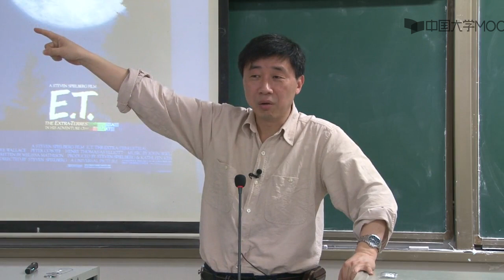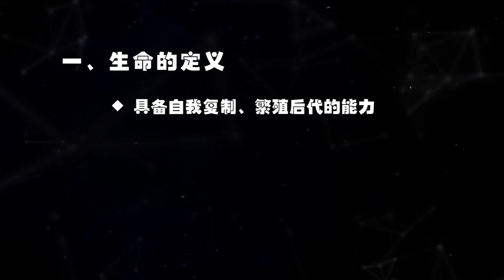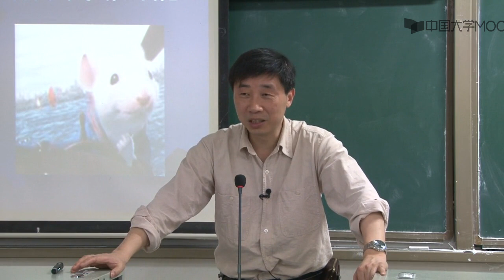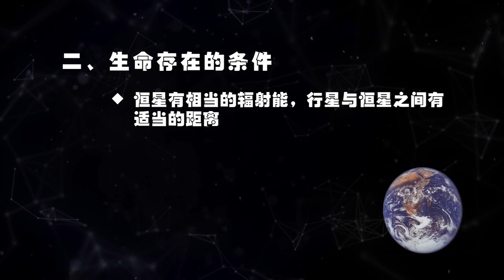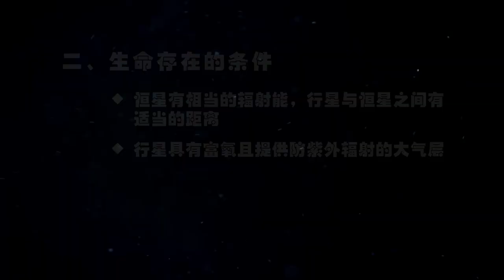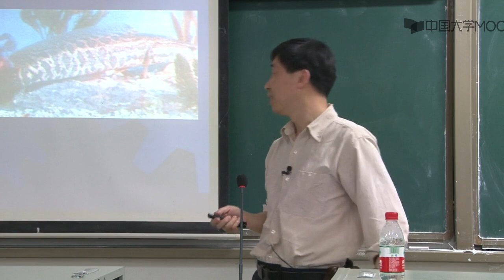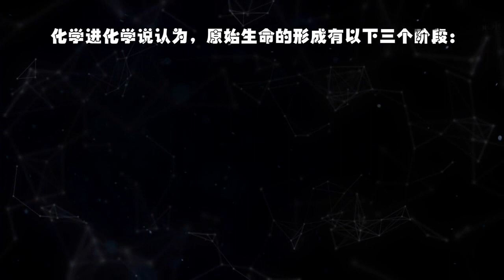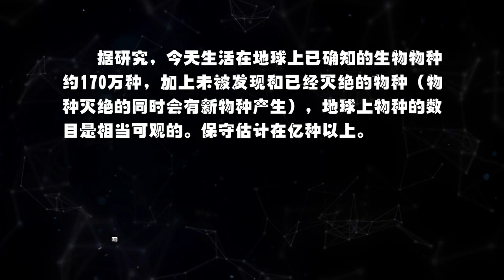7 1关于生命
播放列表名称：宇宙新概念
第一章   绪论

1.1天文学研究的对象、方法和意义

1.2现代天文学的起源及发展简述

1.3时间和历法

1.4天文学和哲学关系略论

1.5天文望远镜

第一章 绪论

第一章 绪论

第二章 太阳系

2.1太阳

2.2地球和月球

2.3太阳系的其他天体

2.4深度撞击和登陆火星

2.5太阳系的起源和演化

第二章 太阳系

第三章 恒星

3.1恒星参数的测定

3.2恒星光谱 变星和新星

3.3恒星集团

3.4恒星的起源和演化

第三章 恒星

第三章 恒星

第四章 星系

4.1星系 银河系

4.2河外星系

4.3正常星系和特殊星系

第四章 星系

第五章 特殊天体

5.1白矮星和黑矮星

5.2中子星和脉冲星

5.3黑洞和白洞

第五章 特殊天体

第五章 特殊天体

第六章 宇宙论

6.1两种不同的时空观

6.2 大爆炸宇宙模型

6.3 宇宙的年龄和形状

6.4  宇宙学的其他模型

6.5 宇宙的暴胀模型

6.6 宇宙中的其他问题

6.7 宇宙新奇模型

6.8 宇宙中的哲学问题

第六章 宇宙论

第七章 地外生命

7.1 关于生命

7.2 地外生命的探测

7.3 地外文明

第七章 地外生命

第八章 霍金的宇宙

8.1霍金的宇宙

8.2时空奇点

8.3黑洞不是那么黑了

8.4时空再认识

8.5量子引力论

第九章 宇宙探索

9.1国际主要探索机构

9.2国际著名天文台

9.3大型观测设备

9.4重大事件

第十章 中国天文学和空间探测情况

10.1中国天文学研究简史

10.2主要研究和探索机构

10.3高等教育和重大工程